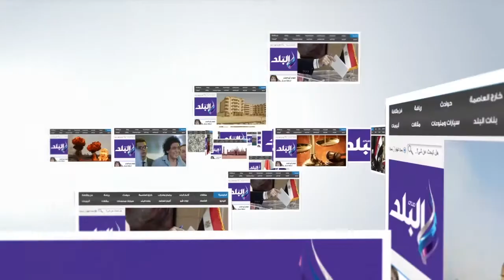صدى البلد | مقابر "تل الكاشف" بدمياط تتحول إلى ورش "دوكو" سيارات